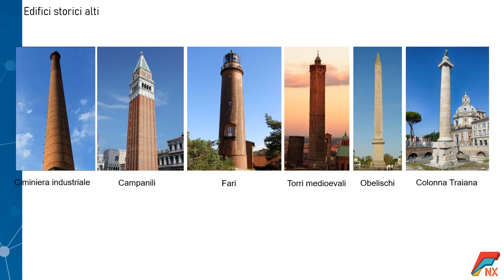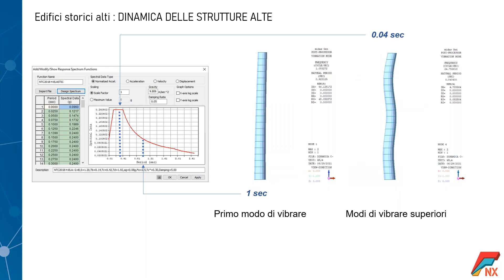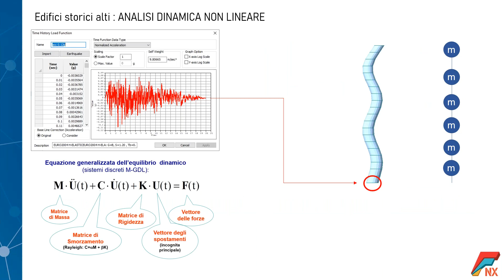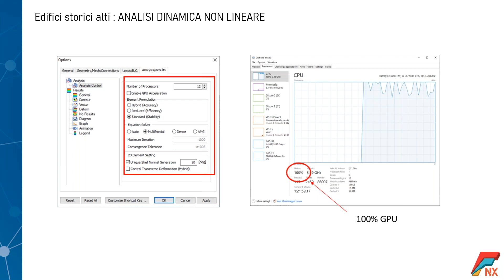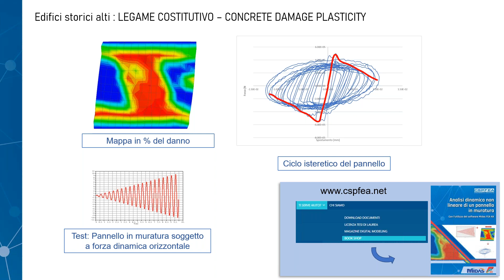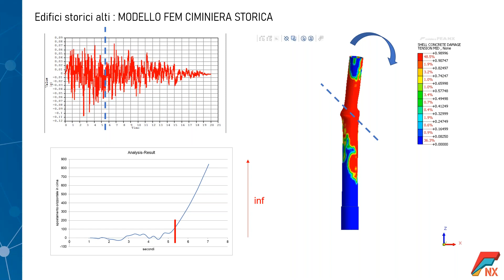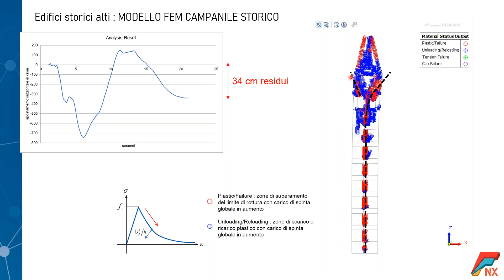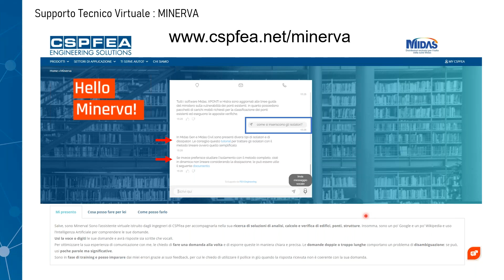Live Training 19 | Edifici alti in muratura: campanili, ciminiere, torri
Data l’importanza storica dei numerosi edifici esistenti e la conseguente necessità di manutenere questo nostro patrimonio storico italiano, abbiamo deciso di organizzare un webinar sull’utilizzo di analisi dinamiche non lineari su modelli al continuo per la simulazione di eventi di crollo di particolari edifici storici quali, ad esempio, campanili, ciminiere e torri medioevali.